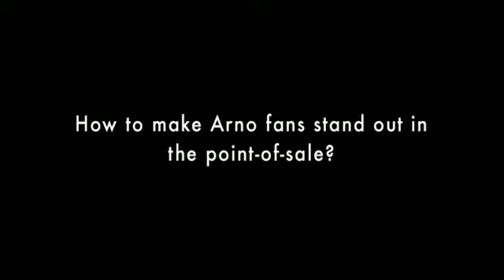campanie ventilatoare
Cum faci o campanie reusita la ... ventilatoare.
O campanie realizata de Ad Agency Publicis Brasil pentru ventilatoarele Arno